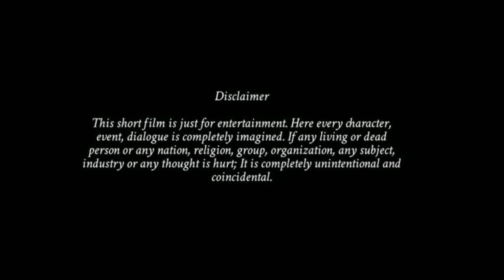ZINDAGI - A JOURNEY OF EMOTIONS (2020) // SHORT FILM // SAN MEDIA FILMS // SANDEEP CHAKRABARTI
ZINDAGI is a Short Film Directed by Sandeep Chakrabarti is all about a man and his approach towards the struggle he had in his life.. .

Starring
Bijan Kumar Chakrabarti

Watch Now! SanMediaFilms, Zindagi, ShortFilm , Drama, Emotional, Hindi Movie, Sandeep Chakrabarti,